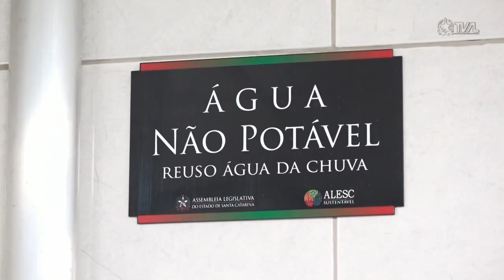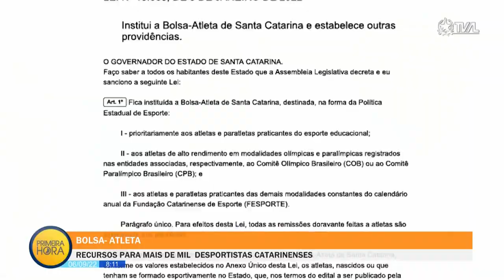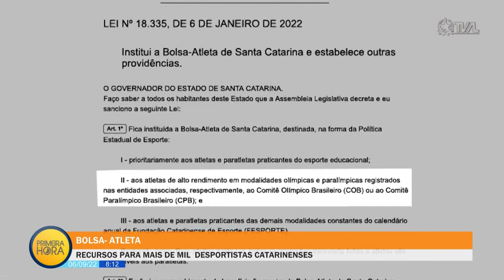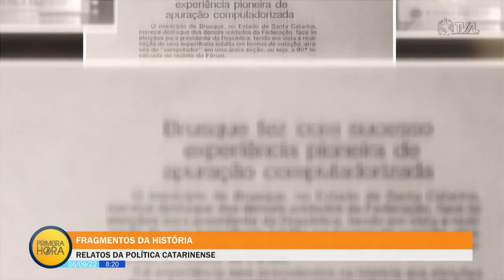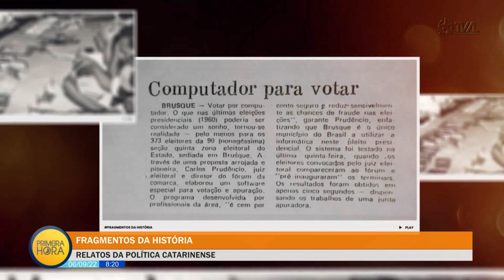Jornal Primeira Hora - 06/09/22